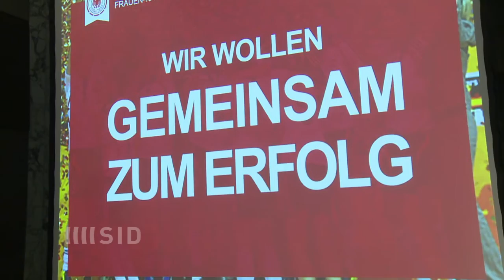Neue Bundestrainerin Jones: Großes Erbe, große Ziele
Die neue Bundestrainerin Steffi Jones tritt die Nachfolge von Silvia Neid mit großen Ambitionen an. Fünf Tage nach dem Gold-Triumph von Rio de Janeiro nimmt sie den nächsten Titel ins Visier.